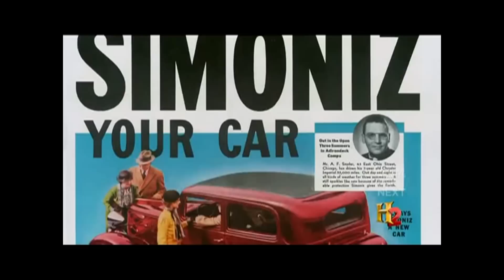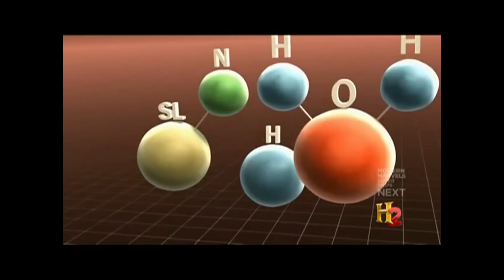Platinum Package Video with Harry Dahl Introduction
Includes section from History Channel's Modern Marvels on SIMONIZ GlassCoat.  Additional information on Zurich Dent & Ding Protection and Zurich Shield Windshield Protection.